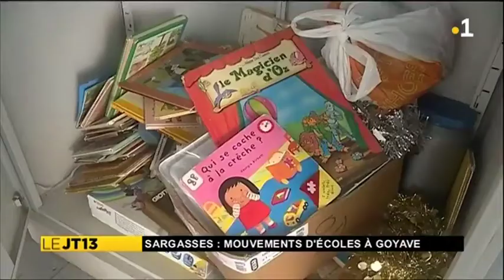Sargasses : Urgence pour les élèves et les personnels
Alors que se multiplient les malaises, les « pouvoirs publics » ne semblent pas vouloir prendre la mesure du danger pour les élèves et les personnels.